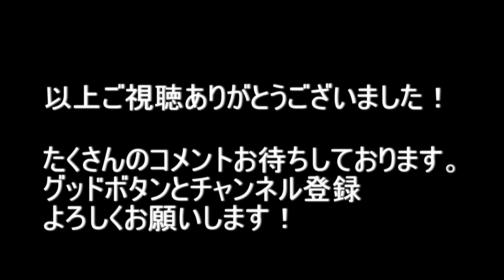奈良県吉野郡天川村世界遺産大峰山～地場～大阪府八尾市 2021.6.19